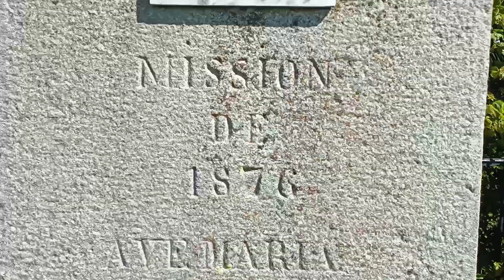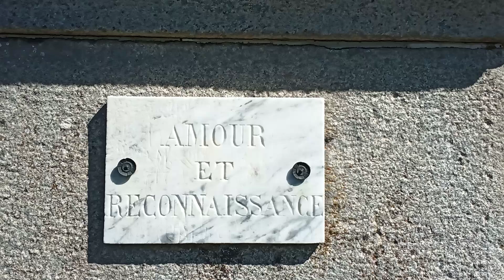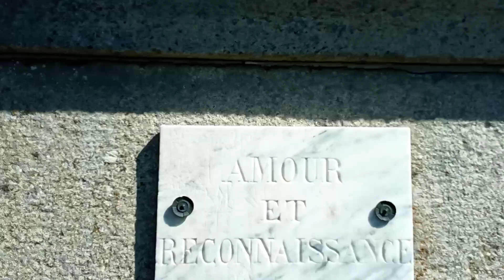Le Rocher de la Vierge du Monestier en Auvergne, Amour et Reconnaissance.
Le Magnifique Rocher de la Vierge du Monestier, discrète petite commune rurale située dans le Parc Naturel Régional Livradois - Forez, nous offre un magnifique panorama sur les Monts du Forez dans le département du Puy de Dôme.
C'est aussi un site de fort passage de rapaces (épervier d'Europe, vautour, faucon hobereau …) au moment de la migration.
Enooorme Merci au Puissant Milan noir qui s'est invité au-dessus de nous, avant et après le tournage de cette vidéo. Cadeau Divin.
La statue de la Vierge domine la vallée depuis 1884 et culmine à 930 m d'altitude, pèse 4 tonnes environ et mesure 3,30 m de Hauteur. Un pélerinage a lieu depuis, le 15 août de chaque année.